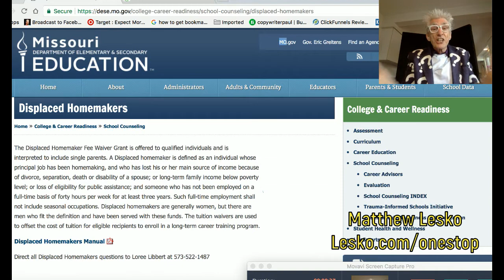$7,000 Grant When You Get A Divorce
Matthew Lesko
Careeronestop.org